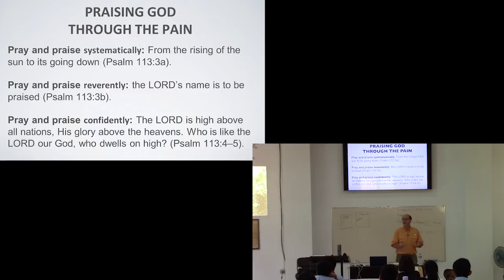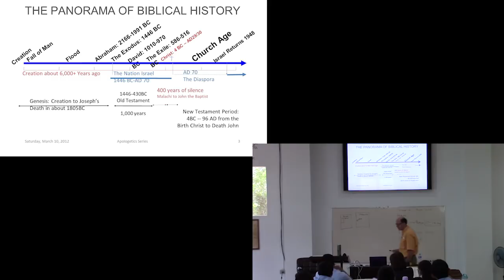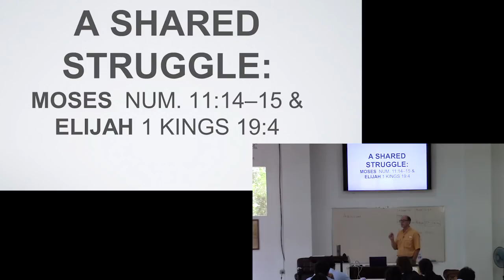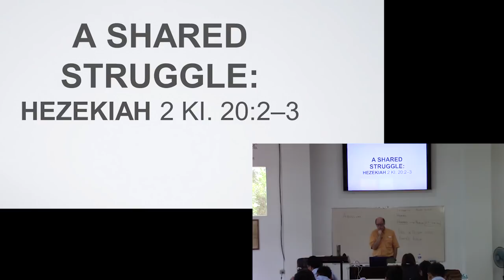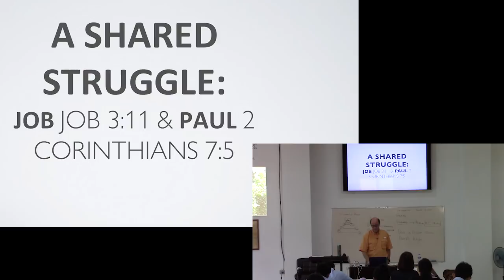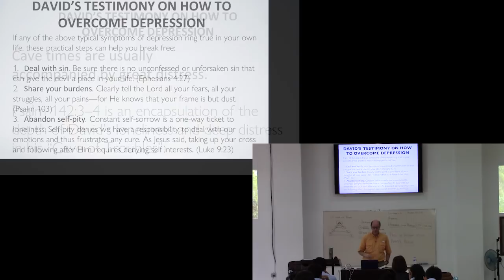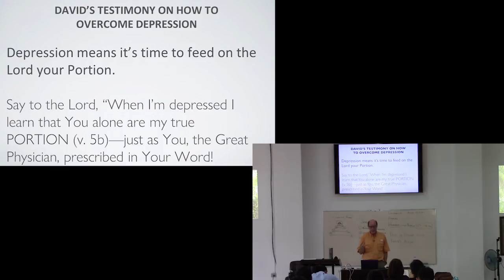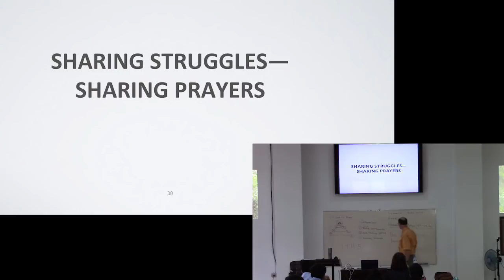PSALMS-07 Battling Depression, Understanding Salvation, & Being After God's Heart in Psalm 142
Cave times are when life reduces to a vicious swirl. It becomes getting up, going through the day and dropping into bed exhausted only to fall further behind instead of ahead!

Trapped in a cave David baby sat four hundred fellow fugitives. That’s his address in Psalm 142. From the cave of Adullam he looks up and discovers some great truths about God. So can we.

DAVID SINGS OF THIRSTING AND FINDING GOD WHEN I AM DISCOURAGED: Psalm 142 is the classic confession of David when he was a caveman, alone and depressed. God satisfied him completely as he discovered great things about God. Remember, a heart that thirsts for God will always be satisfied. That is the summary of the Life of David

Psalms-07